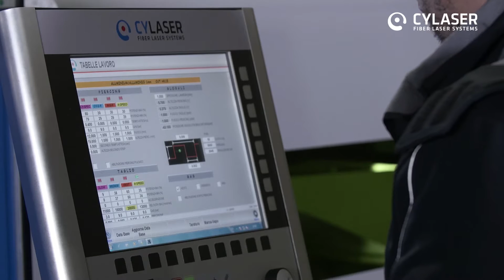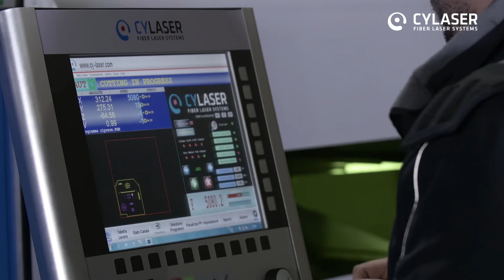CY2D Nozzle Cleaning Automatic Calibration & Software